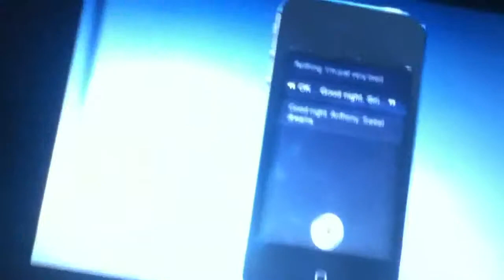Siri kills me